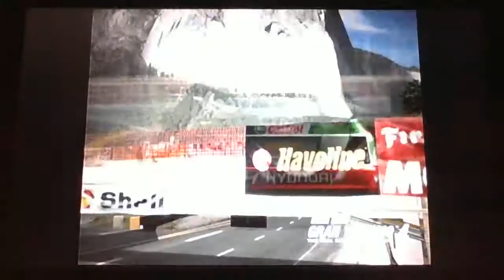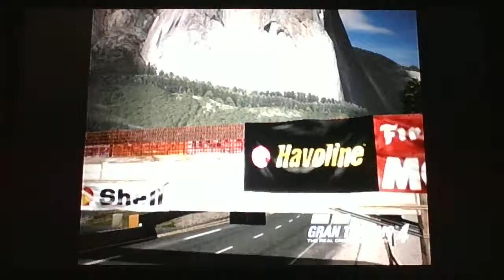Gran Turismo4 Race255